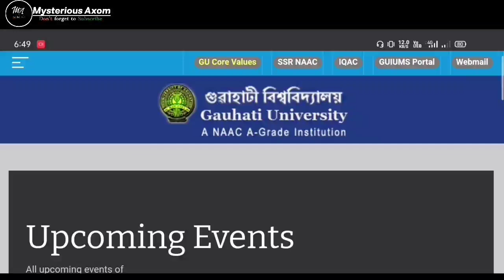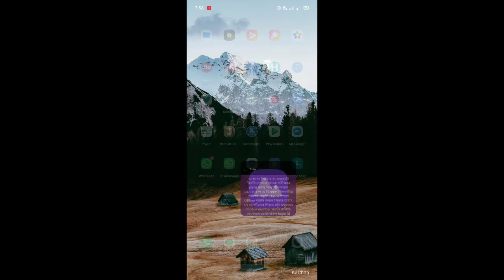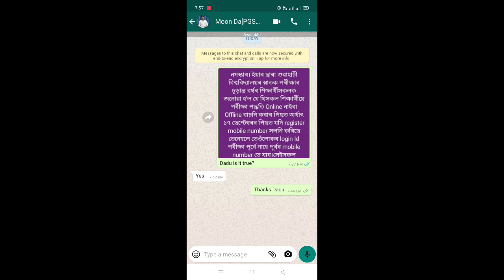Important notice | Online exam process step by step by step gauhati university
Online exam website | Online exam process step by step gauhati university
How to upload PDF file online exam,How to upload PDF file for online examination,how to make PDF for file online exam,Mysterious Axom

🔹Online পৰীক্ষা দিলে এইটো Video চাওঁক

🔹পৰীক্ষা  Online দিব নে Online দিব(How to Select Exam Form Online or Offline)👇

How to Select Exam Form Online or Offline | BA BCom BSc Online Exam form Apply gauhati university
how to apply for online exam Gauhati University
how to select exam form online or offline
BA BCom BSc Online Exam form Apply gauhati university
 Gauhati University Online Exam Process
How to take online exam process Gauhati University
TDC final semester exam process TDC final semester online exam process
Form fill up for
choice of offline/online Exam Process | BA BCom BSc Gauhati University
online final exam process Gauhati University step by step
online exam process Guwahati University 2020
TDC final semester exam online process 2020
TDC online exam method University 2020
how to contact TDC online exam process
gauhati university pg admission 2020
gauhati university b.a final semester exam
guwahati university notice
gauhati university exam 2020
gauhati university
guwahati university
ugc news today
Important Update For PG and UG Students
How to take Online Examination in Covid-19 Situation
gu exam from fillup
gu exam from fillup 2020
guwahati university exam from
How to take Online Examination Gauhati University
How to take Online Examination TDC Final semester
How to conduct Online Examination TDC Final semester
Online Examination process
What should needs Online Examination Gauhati University?

নমস্কাৰ মোৰ মাতৃভূমিৰ সকলো শ্ৰোতালৈ. 🙏🏻
মৰমৰ বন্ধু-বান্ধৱী সকল এইটো ইউটিউব চেনেলত Education, Tech, News, Govt news also Fun 😂 etc. ৰ বিষয়ে জানিব পাৰিব।